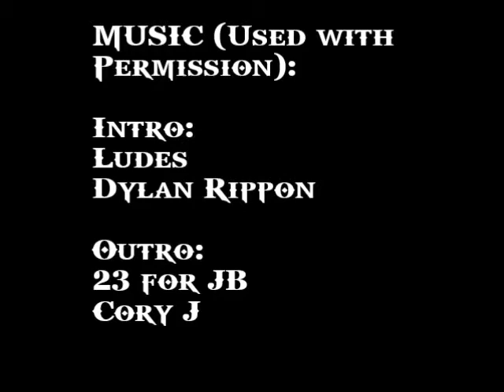Morning Thunder 4/2 - Lord Perkins's Birthday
Touting the glories of palak paneer, birthday wishes for Mr. Perkins, pimping Ready Player One and Robopocalypse (again) and discussing Paper for the iPad.

Filmed in one shot with no retakes on my iPod Touch from my car then assembled and uploaded using totally free software. Music used with permission. © Cory J and Dylan Rippon.